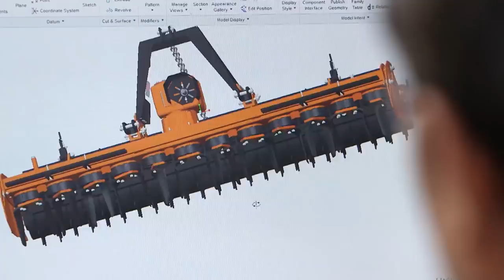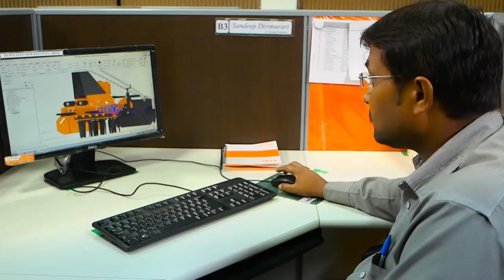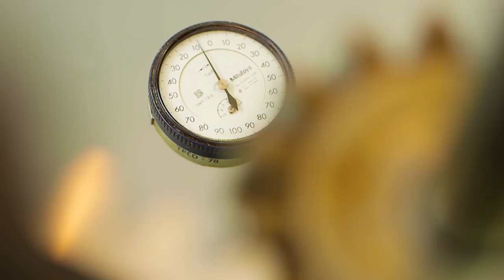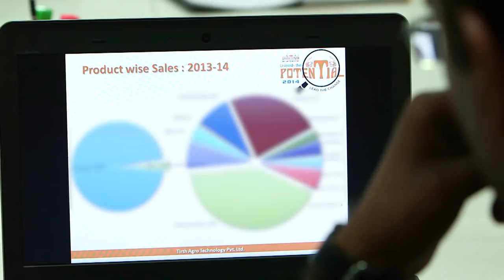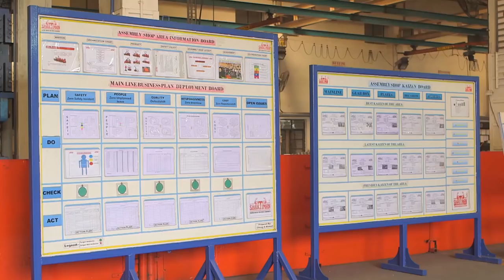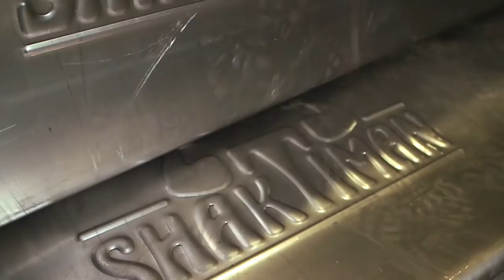Shaktiman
agriculture company in India